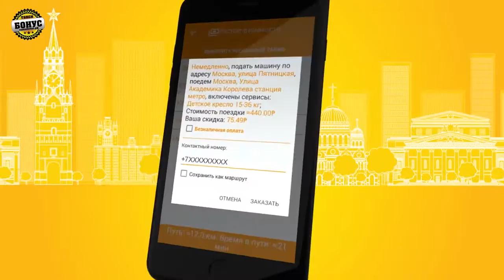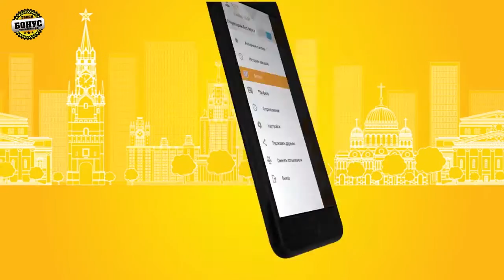Такси Бонус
Закажи прямо сейчас самое быстрое и дешевое такси в Москве и Санкт-Петербурге!

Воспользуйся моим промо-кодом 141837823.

Лидер рынка эконом taxi в Санкт-Петербурге и в Москве – «Такси Бонус»! Поехали с нами до аэропорта, на вокзал, в Ногинск, Одинцово, Люберцы, Балашиху, Жуковский, Мытищи или любое другое место на новой машине, по выгодным тарифам и с профессиональным водителем. Качай приложение на свой телефон и всего за пару кликов ты сможешь заказать недорогое такси СПб или такси Москва, рассчитать стоимость услуги, получить скидки и отправиться в путь хоть на Олимп.

Работаем дешево и соблюдаем современный ритм.

Мы уверены, что наша онлайн-служба станет твоим фаворитом, ведь у нас:
• мы дешевле, чем другие службы;
• работа online 24 часа в сутки;
• вызов в несколько кликов;
• комфорт и порядок в салоне авто;
• выбор водителя (хочешь Максима? Будет Максим!) и автомобиля (Мерседес или Опель Омега? Не вопрос!);
• быстрая подача (не успеешь опомниться, как уже едем на машине);
• фиксированная стоимость;
• заказ на детское сиденье;
• только вежливые, ответственные и трезвые водители;
• минимум пробок и задержек в пути – тщательно рассчитан каждый маршрут;
• лучшие скидки (от 15 % при заказе онлайн через приложение или сайт);
• официальный таксометр, терминал и выдача чека;
• акции на поездки.

Все это и многое другое, в том числе vip zakaz, получить очень просто – достаточно скачать программу и наша единая служба в Питере (Petersburg) или Moskow к вашим услугам.

Фаворит среди экспресс-служб заказа автомобиля в ru-нете.

Если вам часто приходится передвигаться на такси, то «Такси Бонус» станет самым лучшим помощником, который мгновенно среагирует на любое ваше пожелание. Не имеет значения, городской ли вы житель-урбан или обитатель пригорода – исправная современная машина, трезвый водитель, дешевая стоимость услуги с хорошим сервисом будут у вас максимум через 5-10 минут, чтобы доставить вас в место назначения по оптимальному маршруту. Вы никогда не заблудитесь, куда бы вы ни поехали – в каждом автомобиле есть навигатор и атлас не нужен.

Профессиональный сервис – победа над конкурентами.
- Я хочу вызвать вип-драйвера на супермашине, без попутчиков, автостопов и задержек в дороге, чтобы домчаться до аэропорта Шереметьево/Внуково/Домодедово и при этом заплатить недорого!
- Никаких проблем. Выбирайте машину (у нас огромный автопарк, машины бизнес-класса и класса «люкс»), за рулем которой будет опытный водитель. Расчет стоимости будет выполнен прямо на сайте или во время беседы с оператором (если вы делаете заказ по номеру).

Ру-нет полон разнообразными предложениями taxi в Петербурге и Москве. Это естественно – чем больше город, тем выше конкуренция. Но все ли службы надежны и оперативны, а машины и водители безопасны и профессиональны? Ведь если нужно срочно попасть в аэропорт, на южный вокзал или запланирована поездка на определенное время, то и мотор, и шеф должны быть в полном порядке и вовремя. «Такси Бонус» – самое надежное и недорогое taxi в СПб и Москве, которое гарантированно доставит вас в нужное место.

Заказ такси онлайн – для всех, кому надо быстро и недорого уехать!
Качайте приложение прямо сейчас, выбирайте требуемые вам опции и отправляйтесь в путь! Питер, Russia? Мы уже едем!